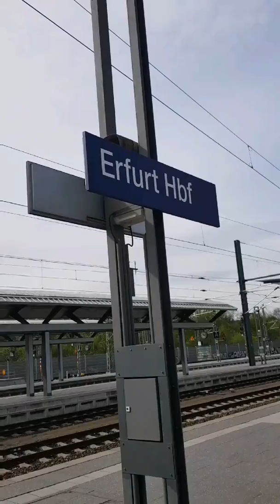MassimOnTour2018 ICE 3T ,612 DB Regio, Abellio, STB von Stadler .